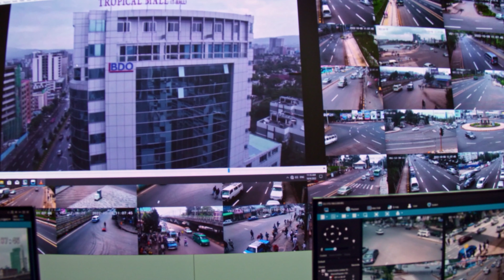“መለኞቹ” - በፌዴራል ፖሊስ የሥራ እንቅስቃሴ ላይ የሚያጠነጥን ፊልም -በቅርብ ቀን